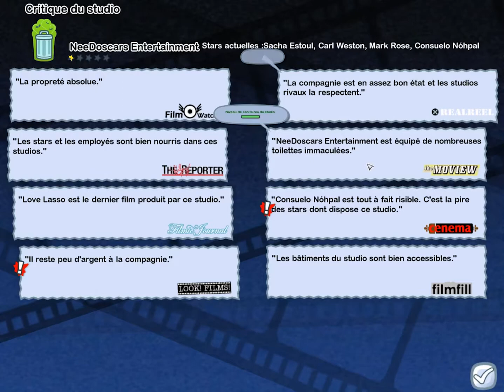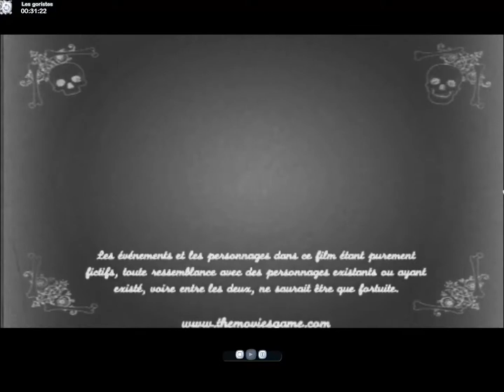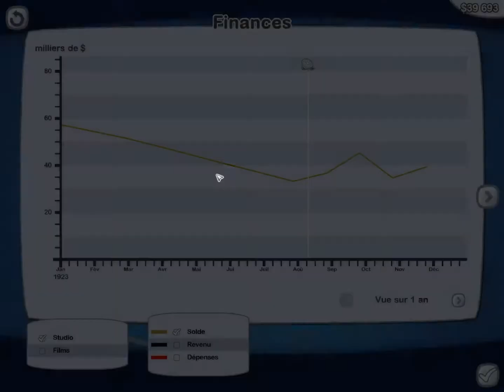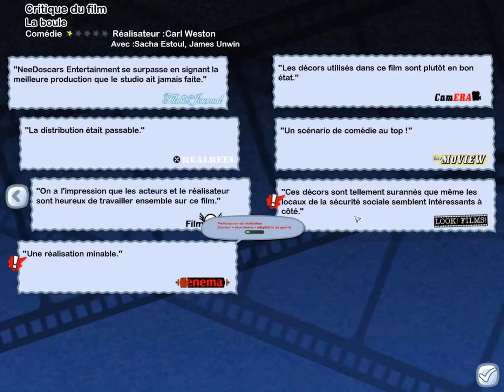The Movies Stunts & Effects [FR] - NeeDoscars Entertainment - part. 2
L'industrie du cinéma n'aura bientôt plus de secrets pour nous, Warner n'a qu'à bien se tenir !